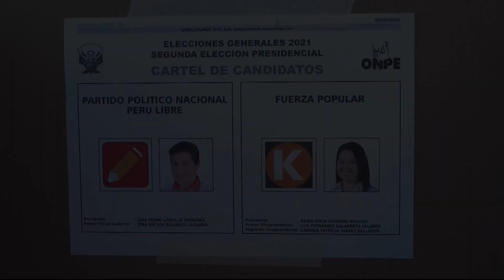Votos en el extranjero al 100%: Keiko Fujimori obtiene 66,482%; Pedro Castillo 33,518%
La Oficina Nacional de Procesos Electorales (ONPE) informó que al 100% de actas procesadas y 89,477% de actas contabilizadas procedentes del extranjero, la candidata Keiko Fujimori (Fuerza Popular) encabeza el recuento de votos entre los compatriotas que sufragaron fuera del país en la segunda vuelta de las Elecciones Generales de Perú de 2021.